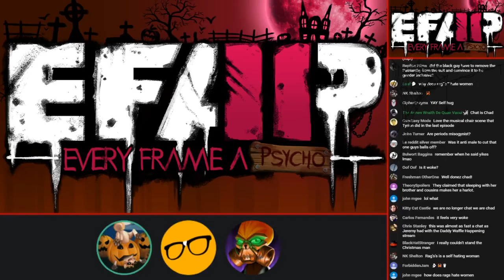Rags predicts Covid-19?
He also shares some thoughts on Captain Marvel